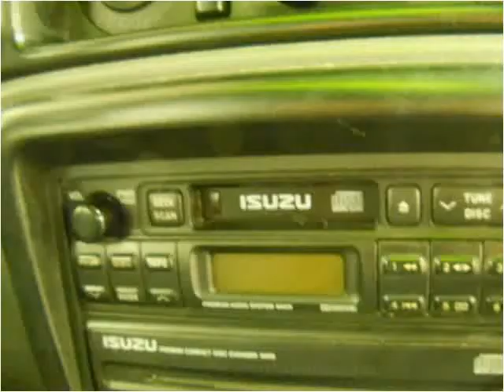1998 Isuzu Rodeo Used Cars Bridgeview IL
This 1998 Isuzu Rodeo is available from Midway Autohaus.